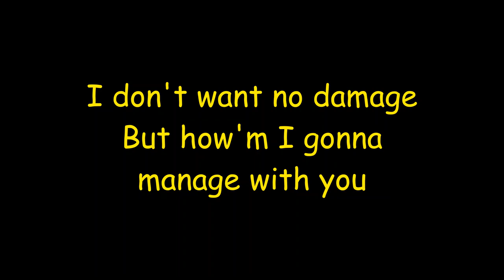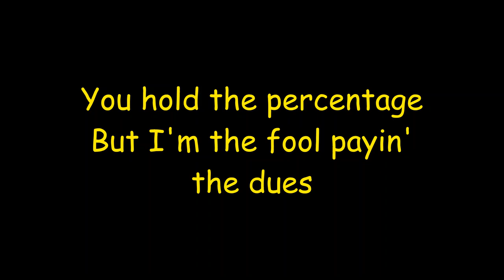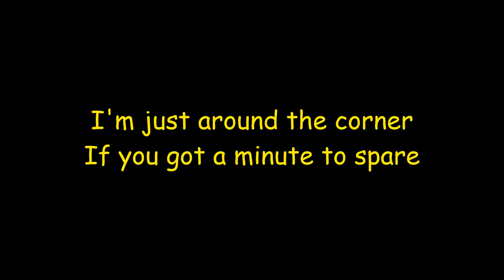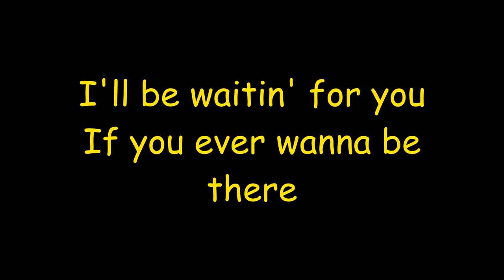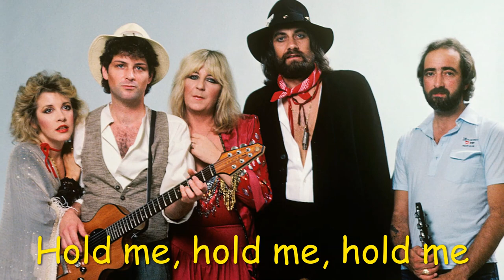Fleetwood Mac - Hold Me - lyrics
Can you understand me
Baby, don't you hand me a line
Although it doesn't matter
You and me got plenty of time
There's nobody in the future
So baby let me hand you my love
There's no step for you to dance to
So slip your hand inside of my glove
Hold me, hold me, hold me
I don't want no damage
But how'm I gonna manage with you
You hold the percentage
But I'm the fool payin' the dues
I'm just around the corner
If you got a minute to spare
I'll be waitin' for you
If you ever wanna be there

The music video for "Hold Me" features the band in a surreal scenario set in a desert, based on several René Magritte paintings. In the video, Christine McVie is in a room surrounded by paintings, using a telescope to search for Lindsey Buckingham in the desert. Buckingham discovers Stevie Nicks lying on a chaise longue and paints a portrait of her. In other scenes, John McVie and Mick Fleetwood are archaeologists, dressed in khaki shorts and pith helmets. They find the desert littered with broken mirrors, which serve as a motif in the video, along with partially buried pianos, electric guitars, bass guitars and other instruments.

Due to the band members' strained relationships at the time, the video shoot in the Mojave Desert was a "nightmare," according to producer Simon Fields. "[They] were, um, not easy to work with," agrees Steve Barron, who directed the clip. Most scenes feature only one or two band members at a time and the entire band is never seen together.

"It was so hot, and we weren't getting along," recalls Nicks. Buckingham was still not over their breakup six years earlier, nor her subsequent affair with Fleetwood. Further, she elaborates, the rest of the band was angry with Fleetwood because he had then begun an affair with Nicks' best friend, who left her husband as a result, causing serious issues for Nicks.

"Four of them, I can't recall which four, couldn't be together in the same room for very long. They didn't want to be there," says Barron. "Christine McVie was about ten hours out of the makeup trailer. By which time it was getting dark." According to Fields, "John McVie was drunk and tried to punch me. Stevie Nicks didn't want to walk on the sand with her platforms. Christine McVie was fed up with all of them. Mick thought she was being a bitch, he wouldn't talk to her."

"Hold Me" is a single by British-American rock group Fleetwood Mac. The song was the first track to be released from the album Mirage (1982), the thirteenth album by the band. Lindsey Buckingham was main producer with Richard Dashut and Ken Caillat. Christine McVie and Buckingham were the lead vocalists.

From Wikipedia.